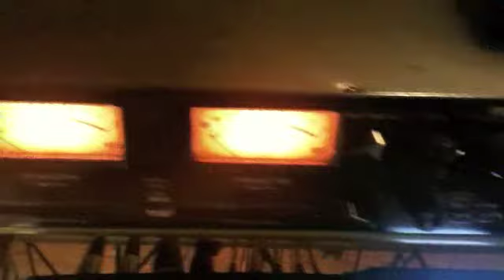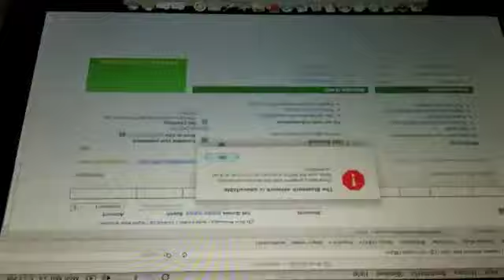All Things Gone -Mick Colacuori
Shot with iphone 3gs.